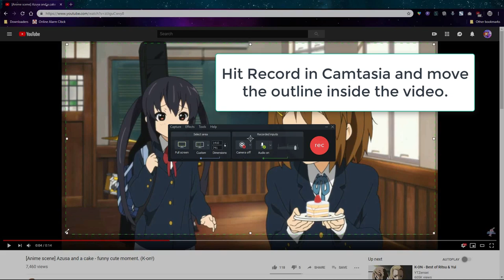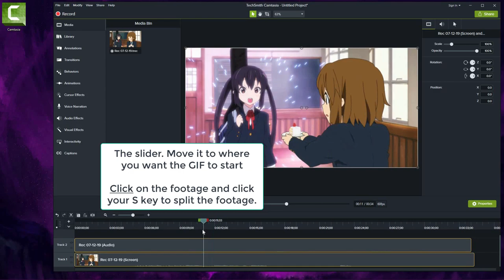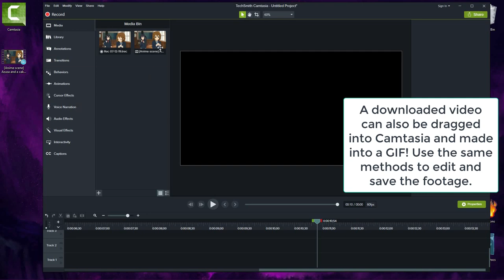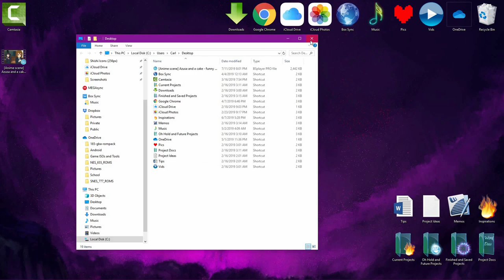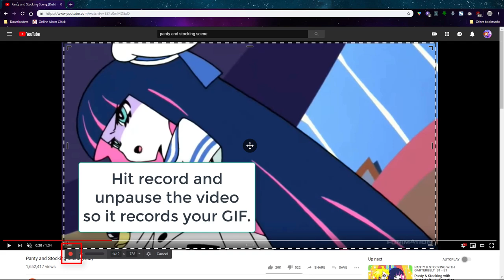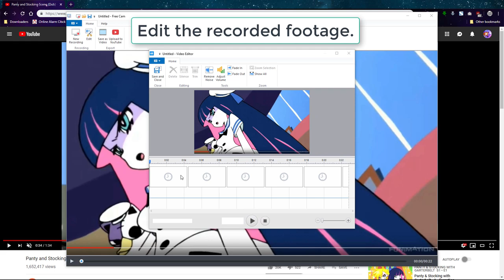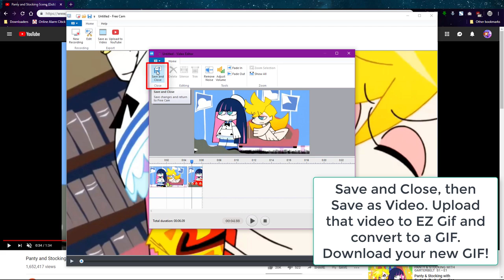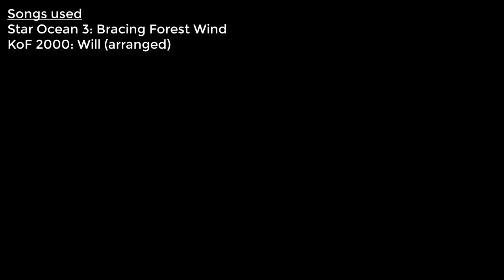How to make animated GIFs from any video (Camtasia and Free Cam tutorial)